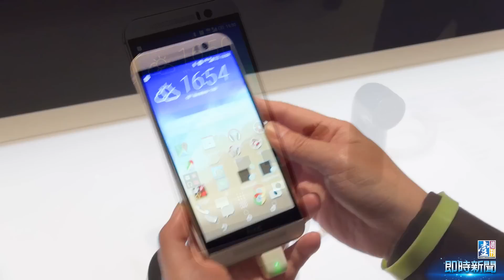【台灣壹週刊】MWC 雙機火藥庫 大戰一觸即發 (上)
HTC One M9 是全球首款雙色金屬機身的手機，側面、背面都採用細緻的髮絲紋處理，在機背又做了特殊的防刮、防鏽蝕處理。記者拿到的實機是玫瑰金搭配月光銀的顏色版本，也就是背面銀色搭配側面金色的機身，俗稱”金包銀”。在室內光線照射之下，彷彿全機都閃著金色的光芒，看起來非常耀眼。
它的重量比 M8 還輕，側面也變薄了，機身摸起來觸感很好，直接用指甲用力刮背面機身，卻看不到痕跡。這樣的好處也能讓手機使用壽命更長，用久了之後，還是美美的就像新機一樣。